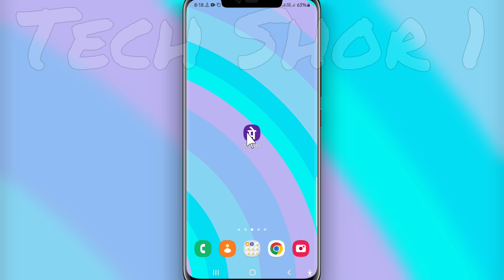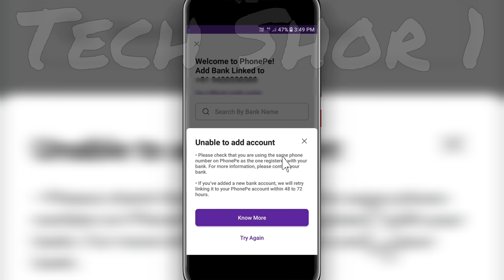Phonepe Fix Unable To Add Bank Account Problem Solve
●My Channel Gears:

● Hp Pavilion Gaming Laptop:

●Boya By M1 Mic :

●Boat Rockerz 400:

●Moto Vlogging Action Pro Chest Mount:

● Fuarez Mic

●Bluetooth Headset

●Bluetooth Speaker

●Wireless Headphone